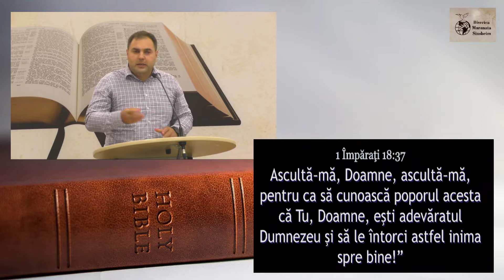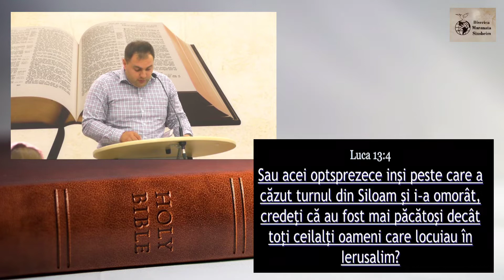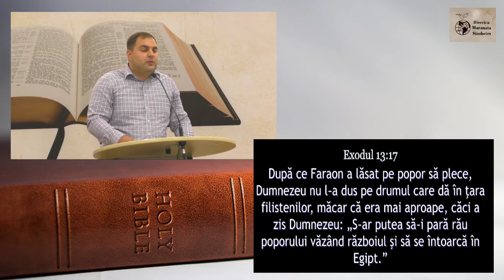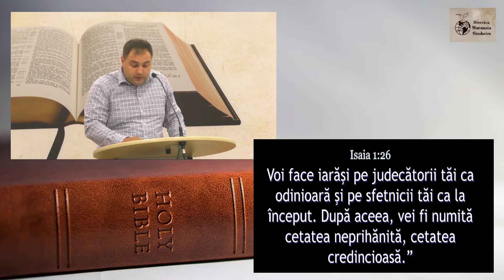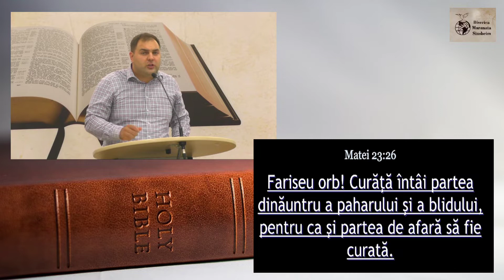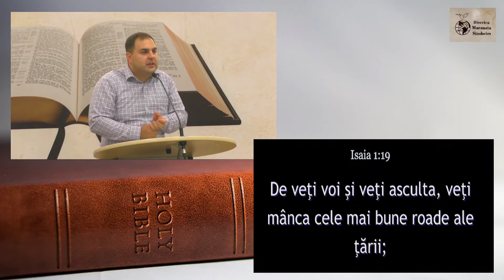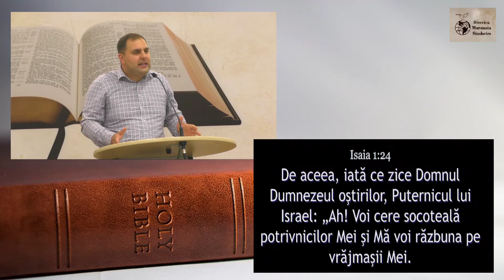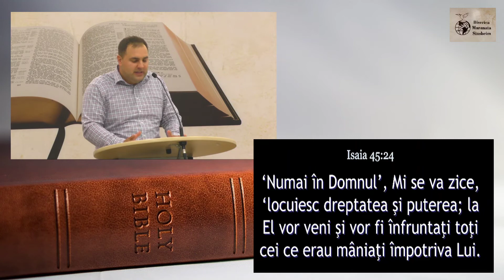Răzvan Codarcea - despre adevărata Pocăință